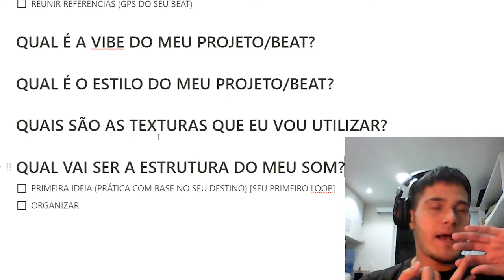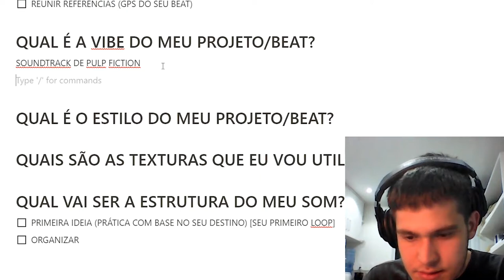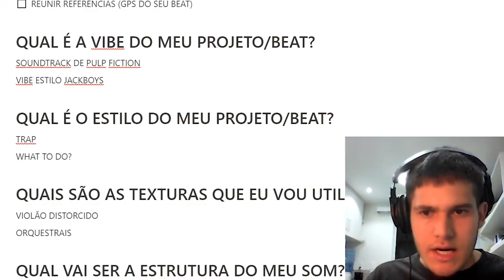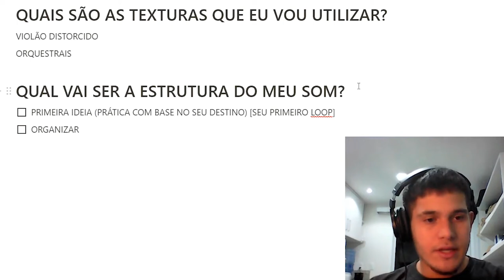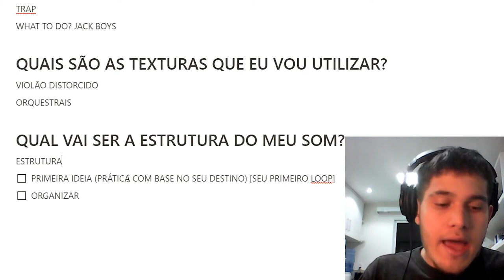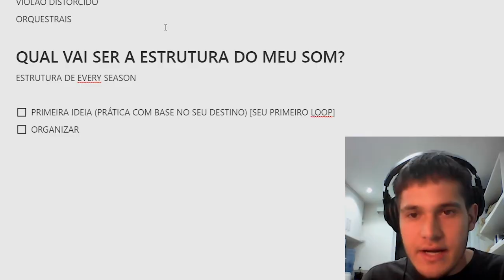4 PASSOS PARA JUNTAR AS REFERÊNCIAS PARA SEU BEAT